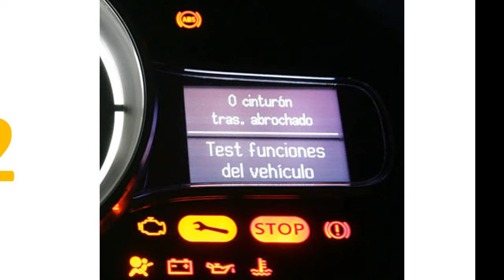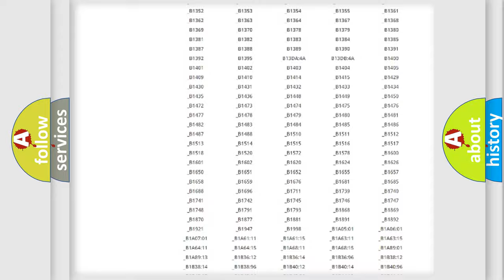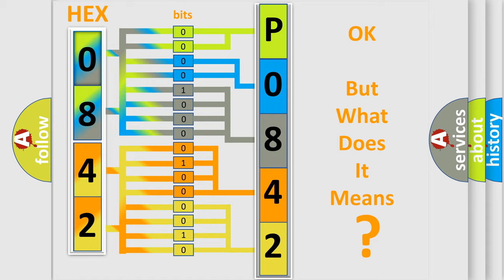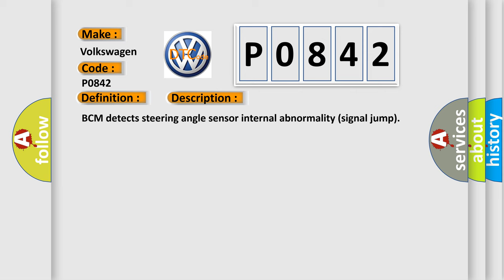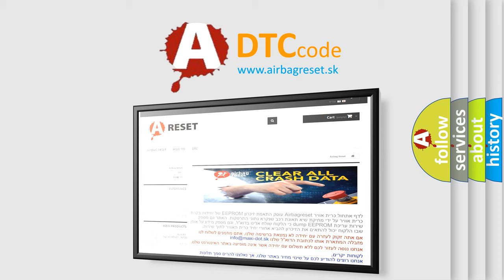DTC Volkswagen P0842 Short Explanation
Contents:
0:21 Basic DTC analysis according to OBD2 protocol standard.
1:48 Insight into programming
2:58 A diagnostically understandable description of the Diagnostic Trouble Code
3:05 Basic error definition

Make:
Volkswagen
Code:
P0842
Definition:
Steering Wheel Angle Sensor Encoder Ring Defective
Description:
BCM detects steering angle sensor internal abnormality (signal jump)
Cause: